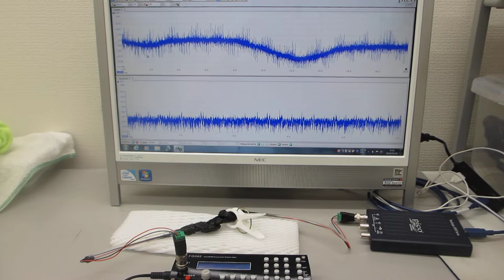オリジナル超音波プローブのダイナミック特性を測定・解析・評価する技術（ultrasonic-labo）